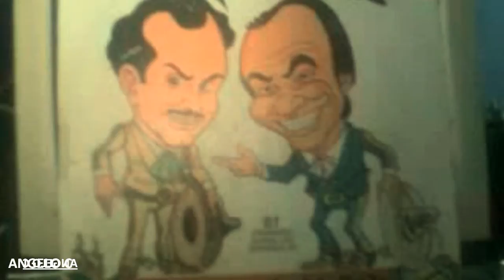LUIS ENRIQUE - AMARTE FUE MI ERROR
LUIS ENRIQUE   CANTANTE VENEZOLANO  DE EXITO EN LA DECADA DE LOS AÑOS 70 SUS BOLEROS Y CANCIONES ESTILO RANCHERAS TROPICAL  -  AQUI UNA DE SUS CANCIONES - LUIS ENRIQUE  -   AMARTE FUE MI ERROR
VIDEO REALIZADO POR ANGELO C DESDE VENEZUELA PARA EL MUNDO RECORDAR ES VIVIR